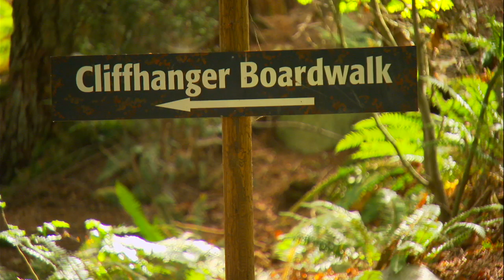Capilano Suspension Bridge